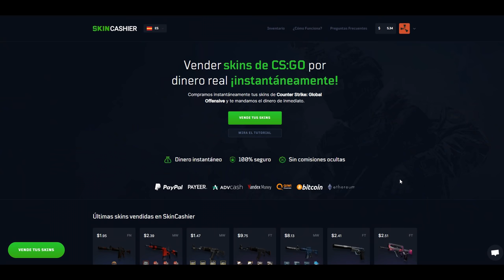EL RAIDEO DE +90.000 DE SULFURO | RUST Gameplay Español